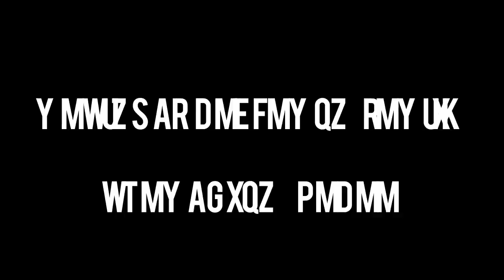Making of RASTAMEN FAMILY music video khamoulen daraaa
Tournage de la video de Rastamen Family "khamoulen daraa"
La vidéo sera bientôt en ligne

Djibess 2015